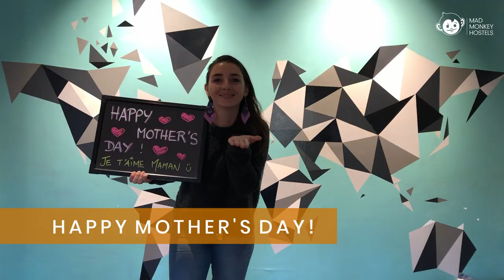Mother's Day | Mad Monkey Hostels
Customers from around the world wishing their moms and mother figures Happy Mother's Day from Mad Monkey Hostels! 🌏🤗

➡ Do you still need to get your mom or the mother figure in your life an incredible gift? Then be sure to check out Mad Monkey's Mother's Day gift-giving guide for backpackers!

🇵🇭📍Boracay, Nacpan Beach, Siargao, Cebu City
🇹🇭📍Bangkok, Koh Phangan,
🇦🇺📍Coogee Beach